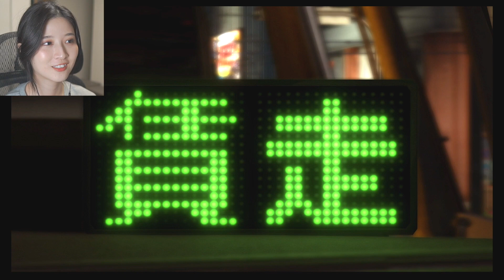龍が如く５、はじめます！！|第1話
プレゼント・お手紙受け取り住所
〒150-0011
東京都渋谷区東1-32-12
渋谷プロパティタワー7F ハニスタ
「八田エミリ」宛
--龍が如く５
桐生一馬
堂島大吾